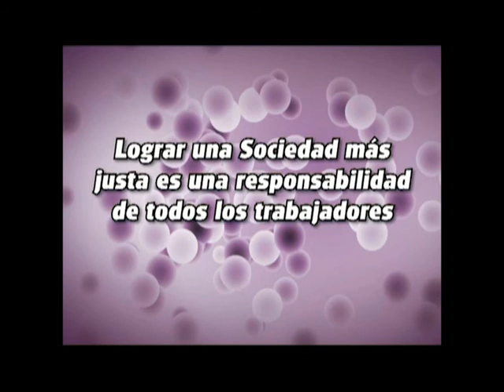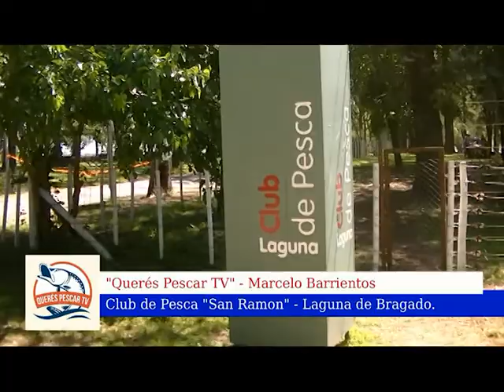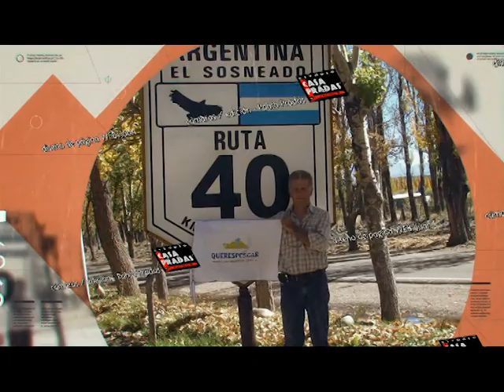QUERES PESCAR TV Carpas y Tarariras en Bragado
Carpas y  Tarariras en Bragado